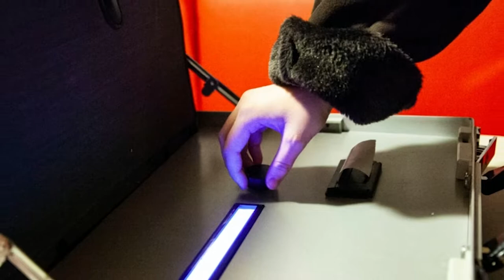Layers of life Trailer ohne Rahmen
Teaser LAYERS OF LIFE// MACHINA EX

Das explorative Wohnwagen-Adventure „Layers of Life“ lädt bis zu vier Spieler:innen dazu ein, sich auf Spurensuche in die frühen 1990er Jahre zu begeben. In einem verlassenen Wohnwagen, der dem Game des Medientheaterkollektivs machina eX als Spielort dient, begeben sich die Spieler:innen auf eine Zeitreise und erkunden einen Teil der deutsch-deutschen Wirtschaftsgeschichte.

Unterstützt von Augmented Audio und Positionsbestimmung wird die fiktionale Biografie einer ambivalenten Figur erzählt, die in die Abwicklung des DDR-“Volkseigentums“ durch die Treuhandanstalt involviert war. In der allgemeinen Goldgräberstimmung der Wendezeit reist Eddy Hornberger in seine alte Heimat, um ein Stückchen vom Kuchen zu sichern, den der Privatisierungsprozess der DDR-Betriebe verspricht. Doch in den Wirren der Wiedervereinigung gleitet allen Beteiligten der Überblick viel zu schnell aus der Hand.

Gemeinsam verbinden die Besucher:innen verborgene Spuren und fügen auseinandergerissene Perspektiven wieder zusammen. Schicht für Schicht legen sie so die Einzelteile einer Geschichte frei, die weit in unsere Gegenwart hineinragt.

KONZEPT machina eX
PERFORMANCE (AUDIO) Maria Kamutzki, Laura Naumann, Tina Pfurr, Martin Schnippa, Leon Ullrich
TEXT Clara Ehrenwerth
SZENOGRAFIE Barbara Lenartz mit Theresa Reiwer
INTERACTION DESIGN & PROGRAMMIERUNG Benedikt Kaffai, Sebastian Arnd, Philip Steimel SOUND DESIGN Matthias Millhoff
DRAMATURGIE & GAME DESIGN Lena Vöcklinghaus, Anton Rose
ASSISTENZ Ines Strzedulla
PRODUKTIONSLEITUNG Sina Kießling
PRODUKTION machina eX in KOPRODUKTION mit HAU Hebbel am Ufer, FFT Düsseldorf

Unterstützt von der Berliner Senatsverwaltung für Kultur und Europa

Zu sehen in der:
Kulturtanke
Im Niederfeld 8
64293 Darmstadt

Fr. 30.09. um 16, 16.50, 17.40 Uhr
Sa. 01.10. um 12, 12.50, 13.40, 14.30, 16.10, 17, 17.50, 18.40 Uhr
So. 02.10. um 12, 12.50, 13.40, 14.30, 16.10, 17, 17.50, 18.40 Uhr
Mo. 03.10. um 12, 12.50, 13.40, 14.30, 16.10, 17, 17.50 Uhr
60 min.

VVK 14,–/ 10,– EUR
TK 16,–/ 12,– EUR (nur bar)